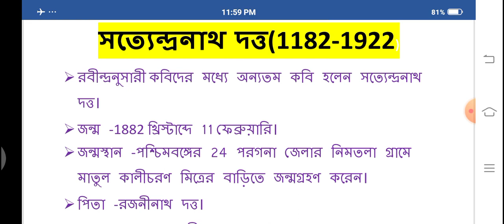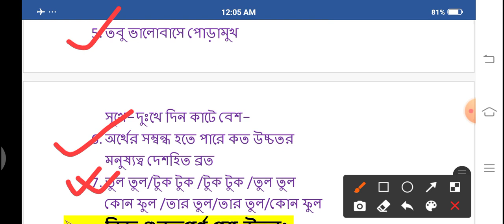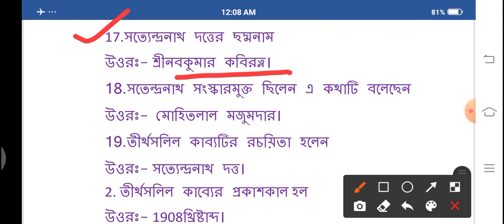||Tripura TET2022||সত্যেন্দ্রনাথ দত্ত (Satyendranath Dutta)||বাংলা সাহিত্য for TET1||...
সত্যেন্দ্রনাথ দত্ত
Child Development and pedagogy
presented By Tapan sir